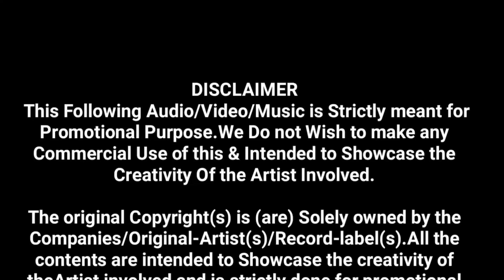इनका टाइगर धुन 🎶 तो झूमने पर मजबूर कर देता है {गौरी कृपा धुमाल ग्रुप} Dhumal Zone Dz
🙋🏻‍♂ हैलो ...
दोस्तो.
आपका स्वागत है,
मेरे चैनल ..

 Dhumal Zone

भाइयो  कृप्या
  🎧🎧Earphone

यहा आपको

Dj,धुमाल  आदि

करुगा ।।

और

जाओ ||

Please

Dhumal Zone
DhumalZone
Dz